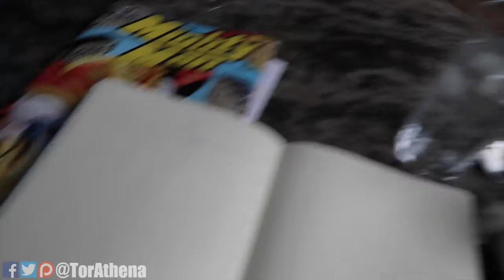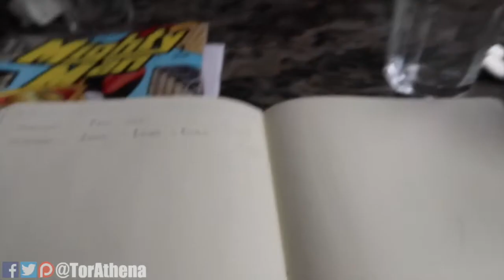A spider crawled up me - Daily Vlog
All post should be sent to :
TorAthena
Level UP
Grand Central Shopping centre
Liverpool
Merseyside
L1 2SF
UK